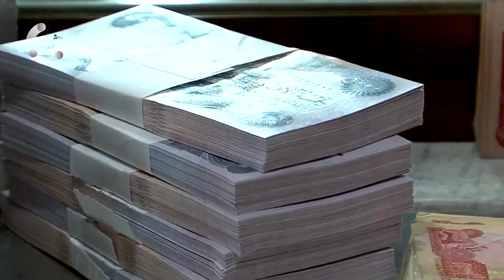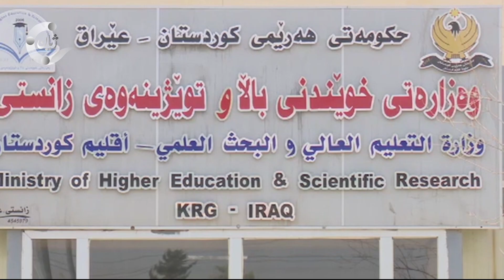موچە.. بە شەرتى خۆپیشاندان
حکومەتى هەرێم بەخێرای دەستیکردووە بە دابەشکردنى موچەى مانگى یەک